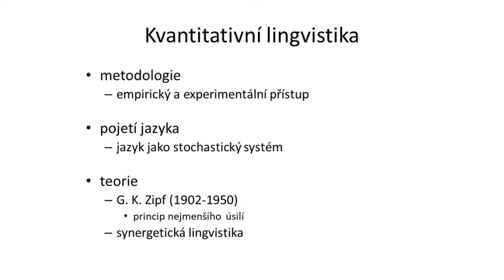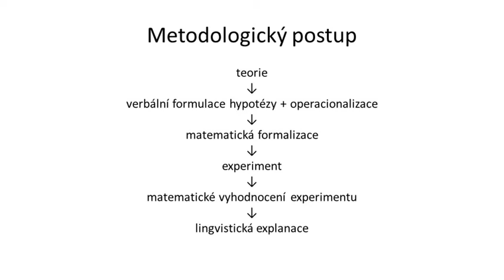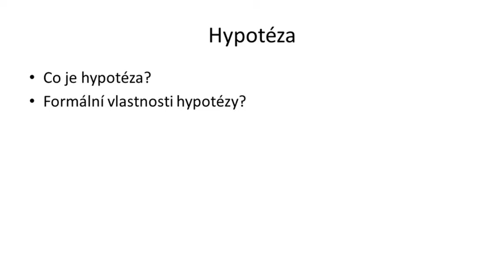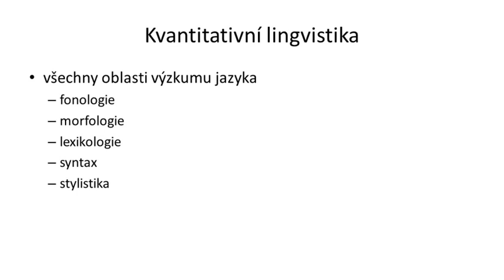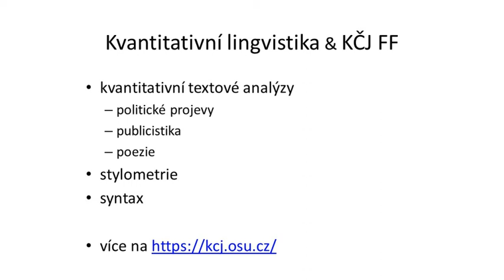Kvantitativni lingvistika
Kvantitativní lingvistika je široce pojatý interdisciplinární obor, který se vyznačuje aplikací matematických a statistických metod v jazykovědě. Obecně lze říct, že přívlastek „kvantitativní“ pomalu ztrácí na významu, protože současný lingvistický výzkum je založen především na experimentálních metodách a využití matematiky a statistiky je takřka nezbytné.  Výzkum na naší katedře vychází zejména z pojetí reprezentovaného Gabrielem Altmannem či Reinhardem Köhlerem, které směřuje k nalezení základních mechanismů fungování jazyka, tzv. jazykových zákonů (např. Zipfovy zákony, Menzerathův-Altmannův zákon). Konkrétně se zaměřujeme na syntax a stylometrii (kvantitativní stylistiku). Základními odbornými časopisy jsou Journal of Quantitative Linguistics, Glottotheory či Glottometrics.